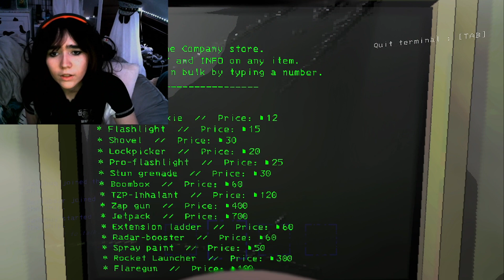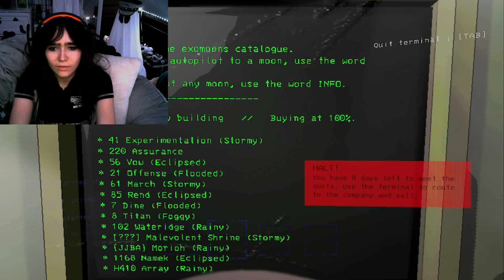How Many Times Can We Possibly Die?? | Lethal Company 2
Second Episode of playing Lethal Company!! We did WORSE!!! Like way worse... it was kind of sad...